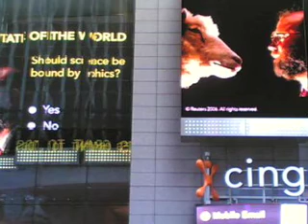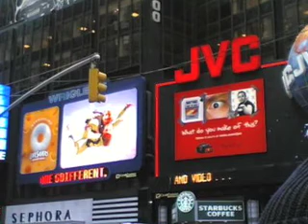Don't know why Norah Jones